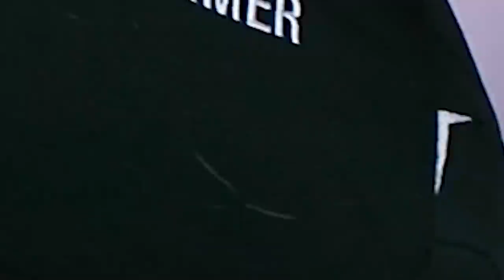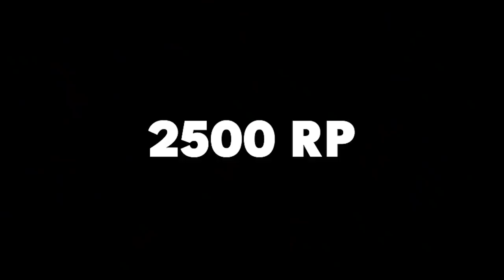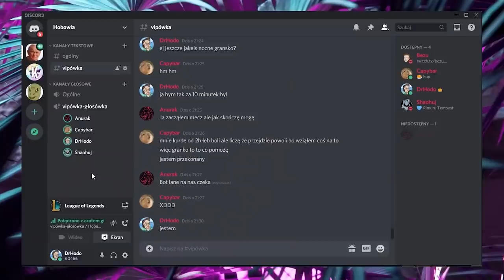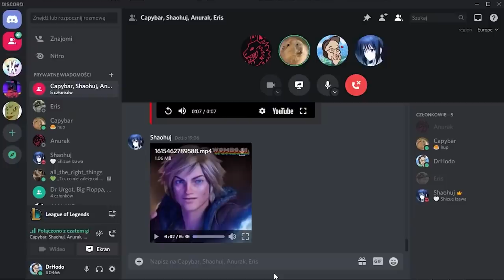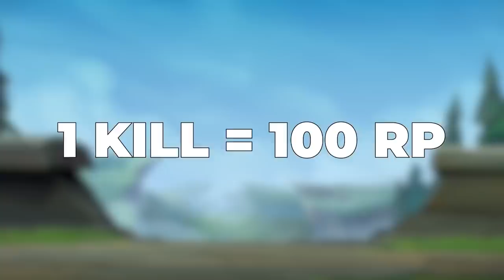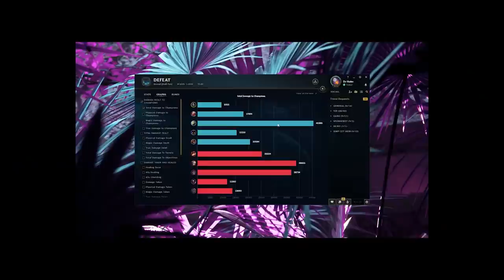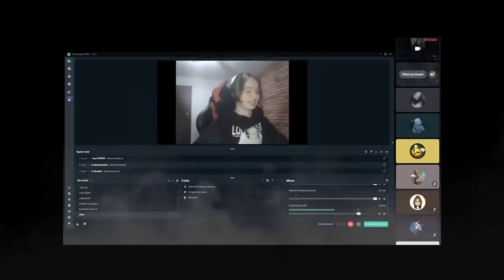THE BEST OF HODO 2021💥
*Według magazynu Financial Times firma Domator24.com zostało numerem 1 w Europie w kategorii Personal & Household Goods

Najlepsze momenty moich filmów, streamów i gościnnych występów z 2021 roku. Prawie 40 minut śmiesznych akcji, żartów i plot twistów. Dużo League of Legends ale nie tylko. Powspominajmy razem to co udało nam się wspólnie stworzyć w ubiegłym roku.